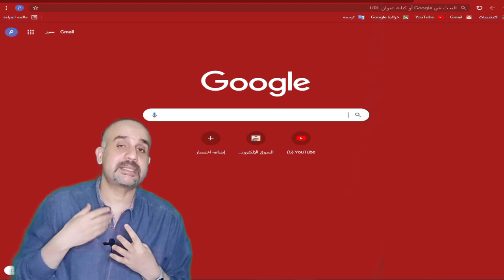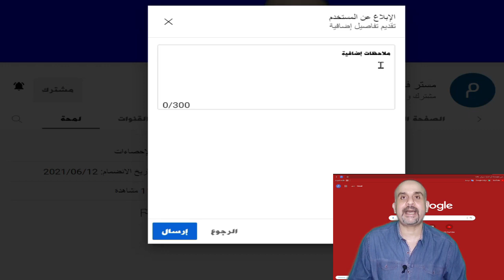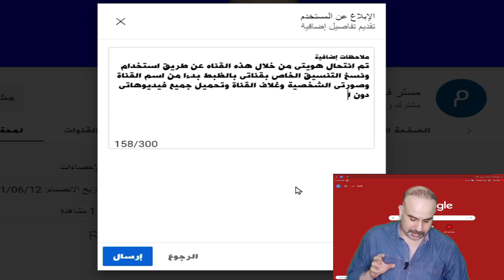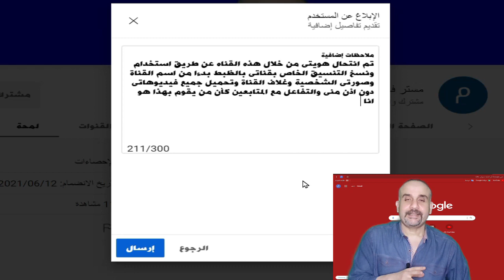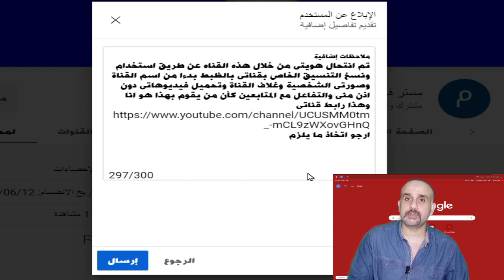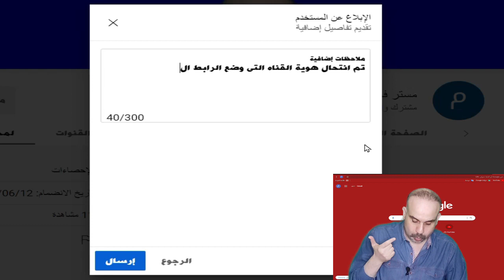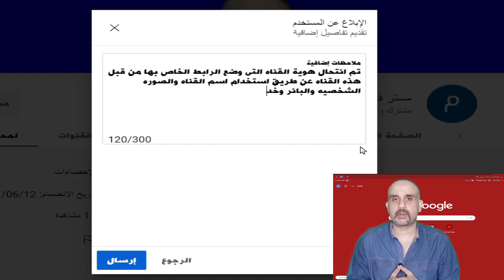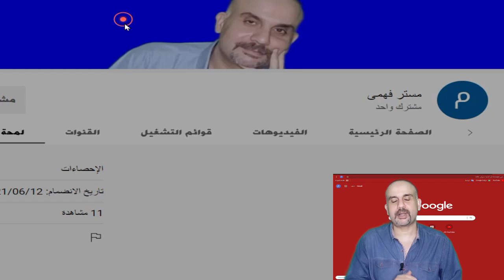كيف تحمى قناتك على اليوتيوب من انتحال الهوية 2022 | كيفية تقديم ابلاغ فى قناة على اليوتيوب 2022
كيف تحمى قناتك على اليوتيوب من انتحال الهوية 2022
كيف تحمى قناتك على يوتيوب فى حالة قيام شخص بانشاء قناة على اليوتيوب بنفس تنسيق قناتك
كيف تحمى قناة اليوتيوب فى حالة انتحال هويتك الشخصية عن طريق اخذ نفس الاسم ونفس الصوره الشخصيى ونفس البانر
كيفية تقديم بلاغ فى قيام شخص بانتحال هويتى الشخصيه على اليوتيوب
ما هى الاجراءات المتبعة لحمايه محتوى القناه فى حالة قيام شخص بتحميل فيديوهاتى دون اذن منى
كيفية تجنب حقوق طبع النشر والنشر
كيفية تقديم ابلاغ فى قناة على اليوتيوب مخالفة لارشادات المنتدى

1000 مشترك
4000 ساعة